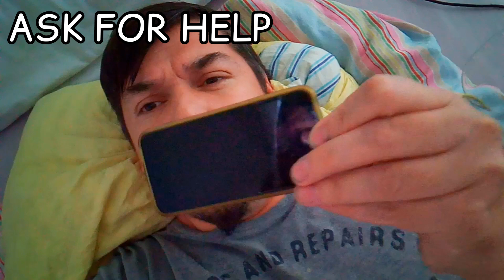IF SICK, ASK FOR HELP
askforhelp cancer peeweetoms Hug and be kind to eachother..